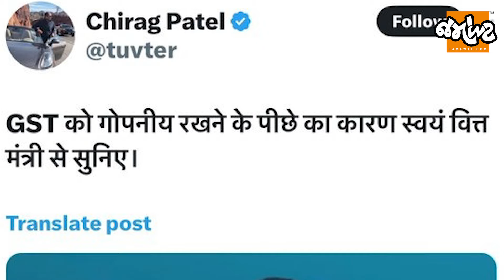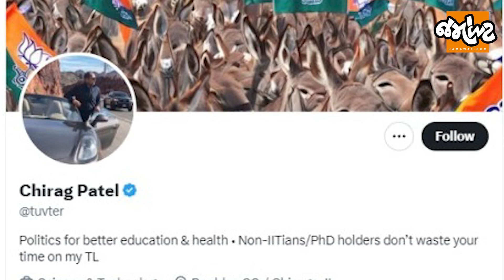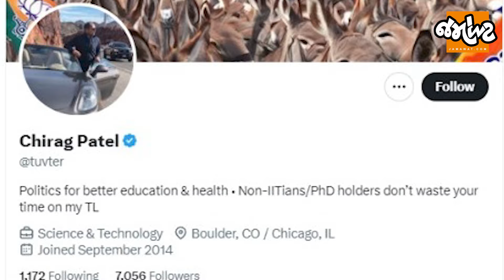Nirmala Sitharamanનો ડીપફેક વીડિયો વાયરલ કરનાર સામે ગુજરાત પોલીસે કરી કાર્યવાહી| Jamawat